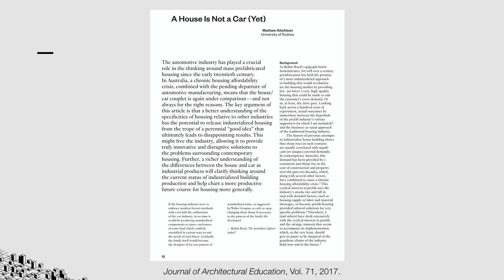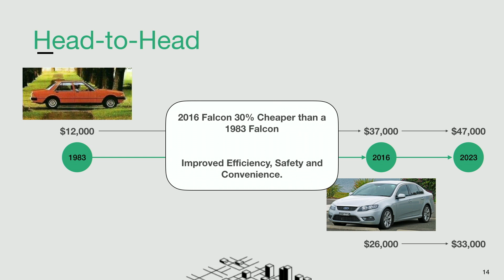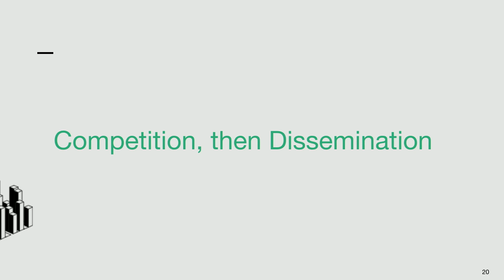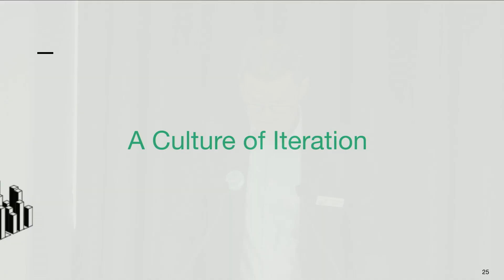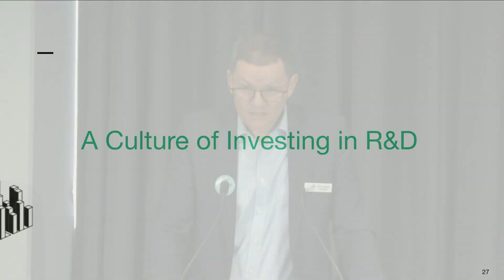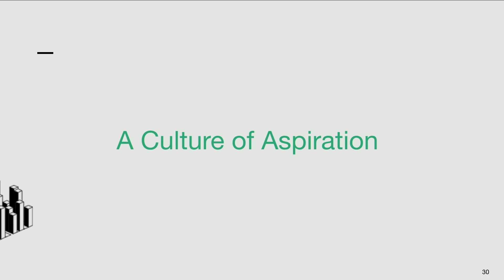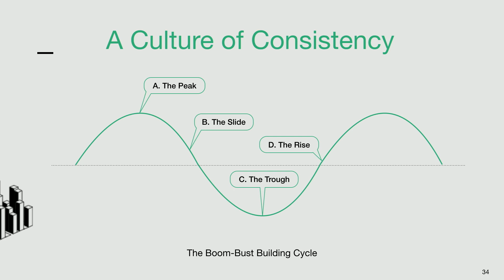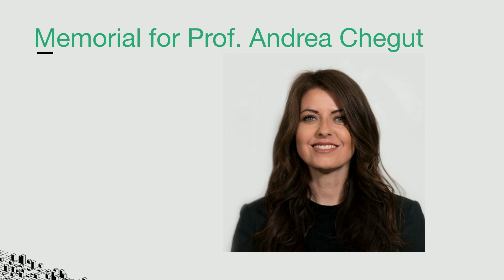2023 Annual Conference Introduction - Prof. Mathew Aitchison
Introduction to Building 4.0 CRC Annual Conference 2023 by Building 4.0 CRC CEO Prof. Mathew Aitchison.  The Theme of the Conference was CULTURE OF INNOVATION. A unique event in the building innovation ecosystem, “Culture of Innovation” showcased the best and brightest international and national guests, with a combination of presentations, roundtable discussions, demonstrations and exhibitions.

The end of this video has a tribute to Professor Andrea Chegut.

The conference was hosted on 11th October 2023, and more details can be found